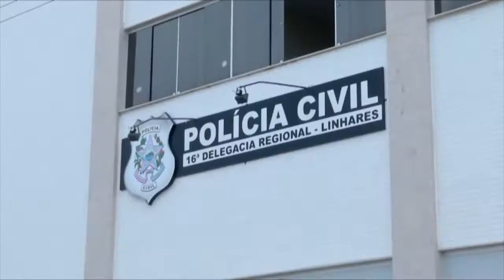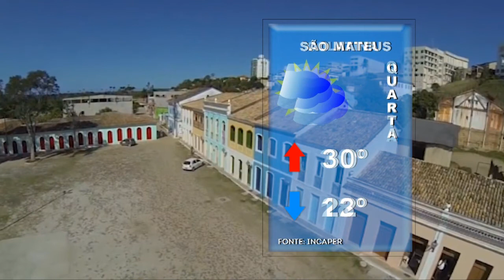SIM Notícias 11 12 2018